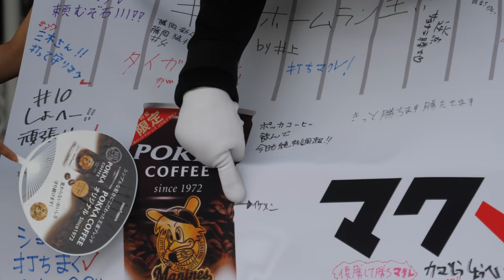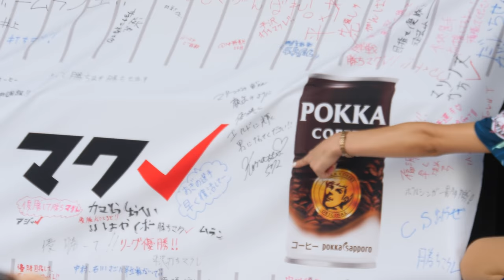やばっ こなつお姉さんの字 超絶素敵すぎるっ♥また一段と惚れるwwwww